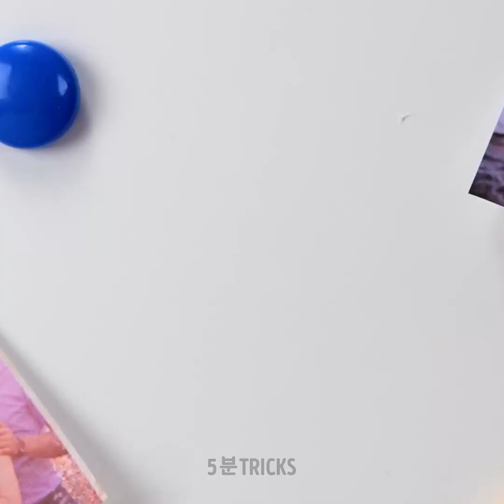재활용 물건으로 만들 수 있는 쉬운 DIY 장신구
직접 만들어서 사용할 수 있는 홈메이드 장신구를 소개합니다!
집에 있는 재료를 사용해서 이 멋진 물건들을 만드는 방법을 배우세요!
여러분의 외모를 돋보이게 해 줄 귀걸이, 반지 및 온갖 장신구가 있어요!
직접 만들 수 있다면 돈을 들여 살 필요가 없겠죠?
이 아이디어를 이용해서 여러분의 스타일을 표현하는 독특한 장신구를 만들어 보세요!
멋진 벽 아트 아이디어도 있어요! 여러분의 공간을 장식하고 미적 감각을 뽐낼 DIY 작품을 만드세요! 여러분만의 장신구 정리함을 만들 수도 있어요! 열쇠고리, 컵받침, 혹은 머리빗을 만드는 방법도 배우세요!

3:59 – 가장 멋진 벽 아트!
5:15 – DIY 단추!
6:30 – 귀여운 열쇠고리!
8:15 – 반짝이 팔찌!